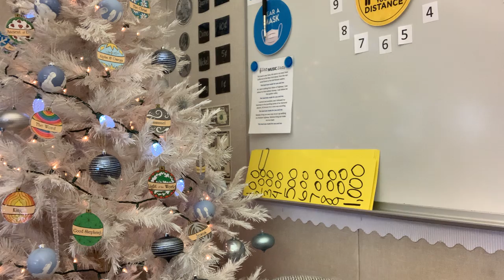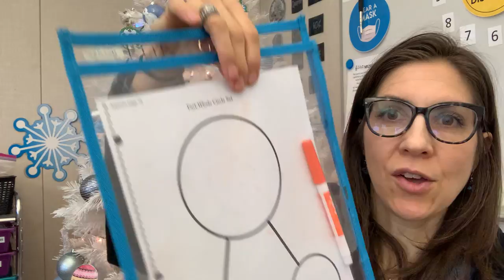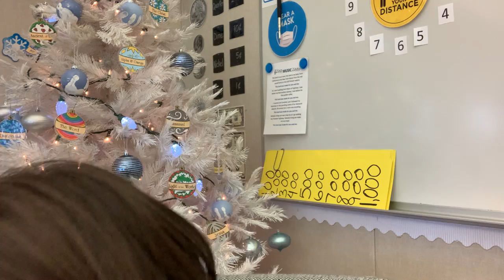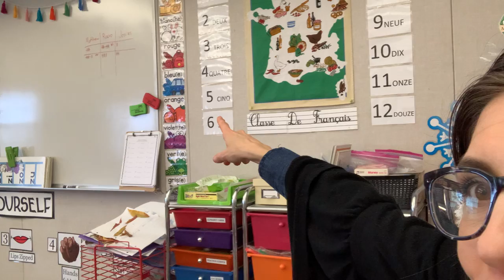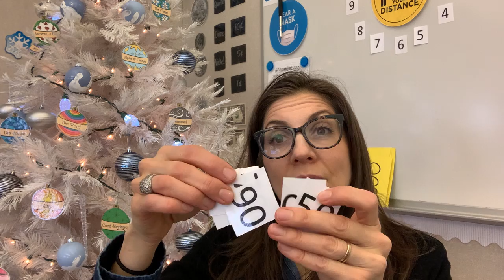Group A- Math Can you show your numbers? 12/15